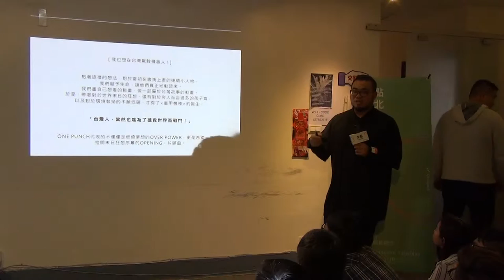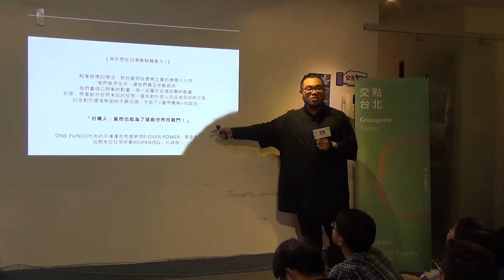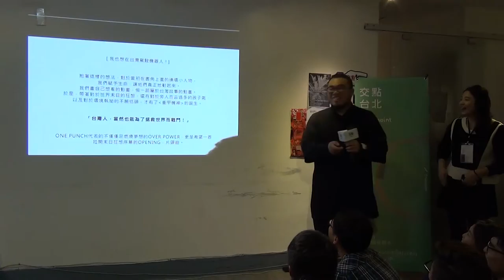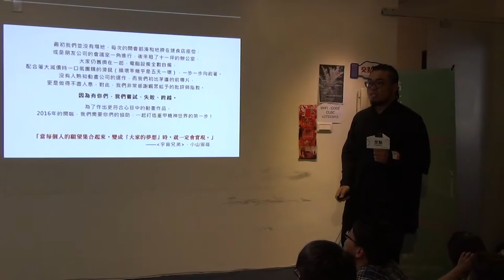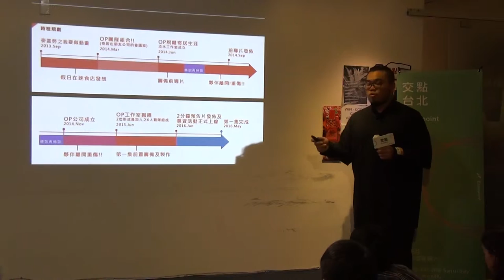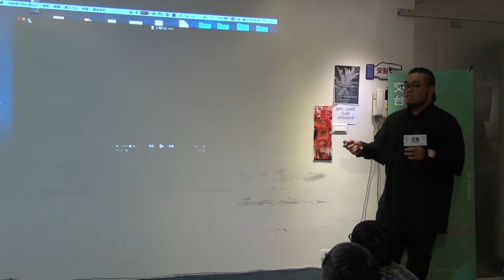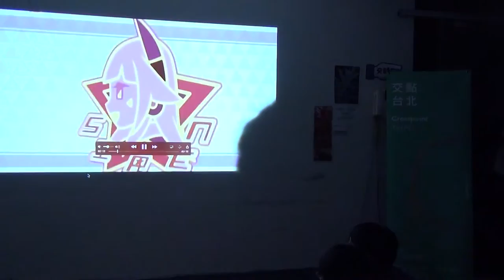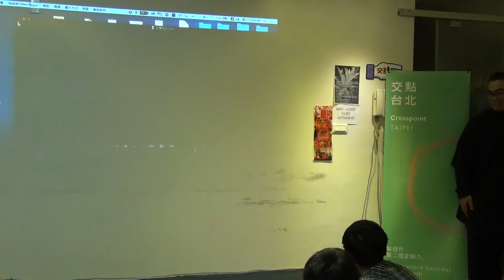交點台北2016.2月-乾坤一擊工作室-重甲機神的修練之路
製作《重甲機神 Baryon》的乾坤一擊工作室，目前是一個六人團隊。非本科系出身的他們，在製作動畫上面臨不少困難。然而，也因不屬於一套完整的訓練體系，他們從各個領域多方嘗試，勇於突破現有框架。帶著各自的專長，建立起堅實的築夢團隊！